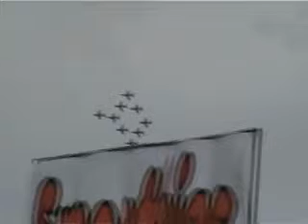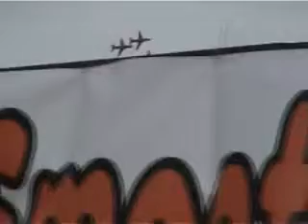Perth Air Show 6/6/09 The Red Arrows display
The Red Arrows at Perth air show on the 6th of June 2009
We were there to demonstrate the hovercraft.